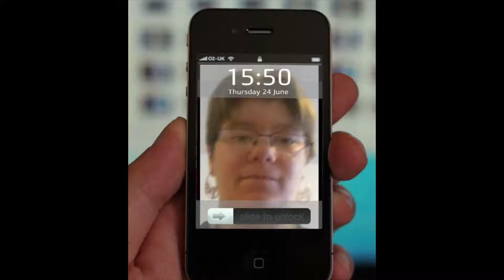Pictures of myself old and recent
Memorable pictures of me some funny ones and best of times. Pic’s  slideshow